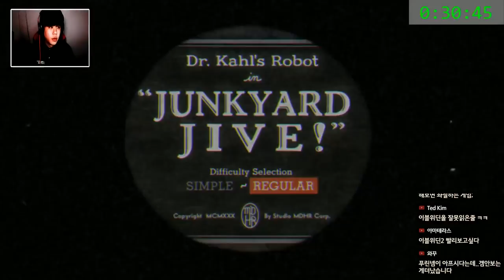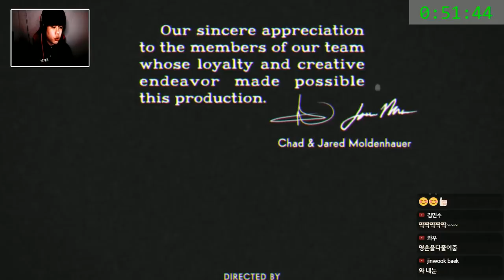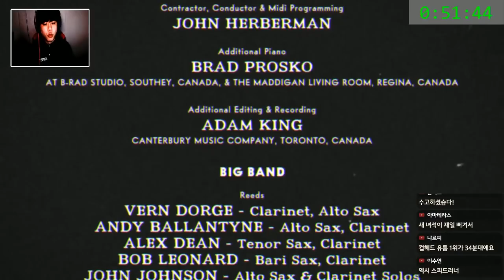컵헤드 엔딩 51분컷 공략] 이 게임을 이렇게 빨리 깬다고? -푸린-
컵헤드 공략입니다 재밌게 봐주세요!